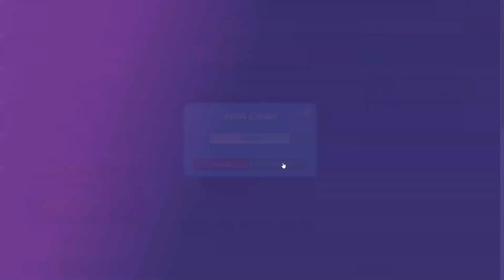I did a 1v1v1 with my New friends | Free For All | Shell Shockers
Love u all. Do supports me
Regards:
Fluffy